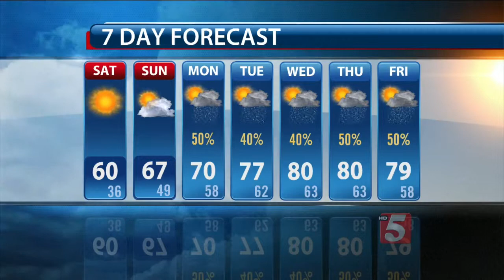Charlie's Afternoon Forecast: Saturday, April 4, 2015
Charlie Neese's afternoon forecast for Saturday, April 4, 2015.